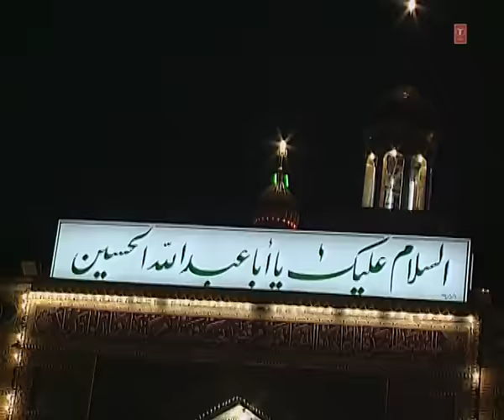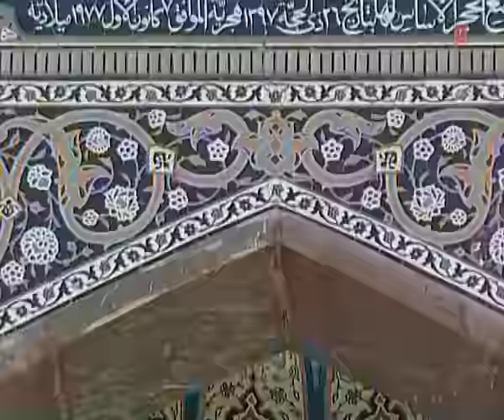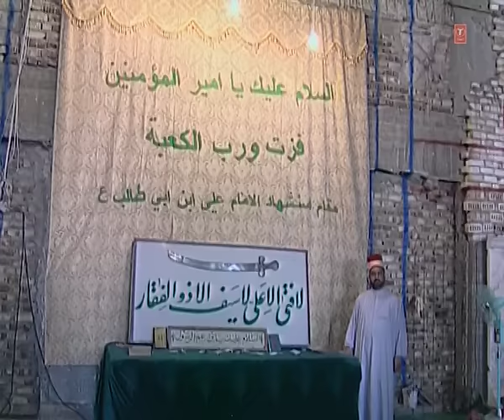Badi Ki Rahase | Taslim, Aarif Khan | Bina-E-Karbala Sahadat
Song: BADI KI RAHASE
Album: BINA-E-KARBALA SAHADAT
Singer: Taslim, Aarif Khan
Music Director: BHUSHAN DUA
Lyricist: VARIOUS
Music Label : T-Series